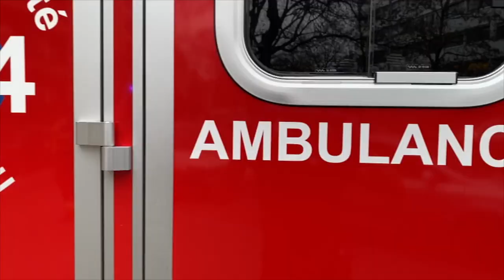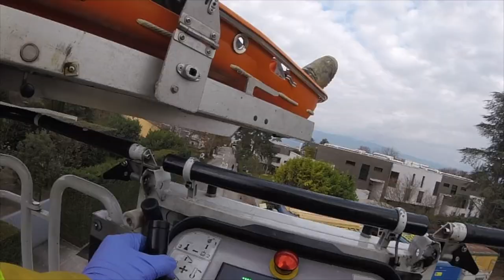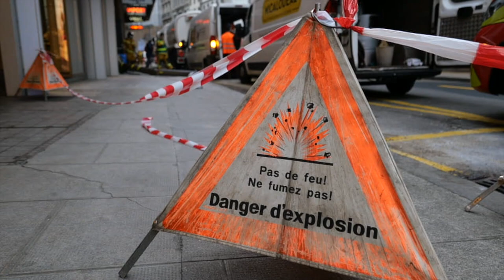Pompiers Genève - Mars 2021 en images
Les sapeurs-pompiers professionnels et les ambulanciers de la Ville de Genève vous proposent de découvrir quelques interventions faites durant le mois de mars 2021.